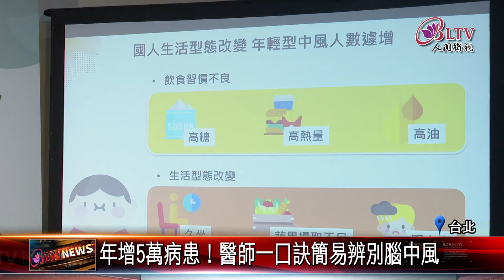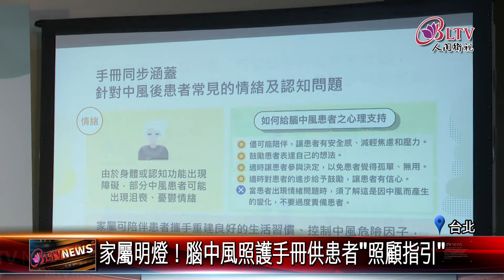20220624 4人即1人中風！腦中風後遺症恐致"肌肉纖維化"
根據腦中風病友協會指出，在台灣每年新增3到5萬人腦中風病患，甚至每4個人當中就有1位。如此高的盛行率下，醫師除了提醒民眾要有良好的生活習慣以及控制三高才能預防腦中風之外，也分享一個口訣，教大家簡單辨別中風前兆。